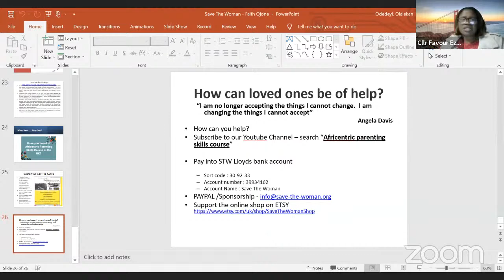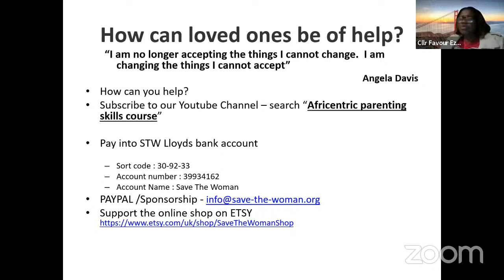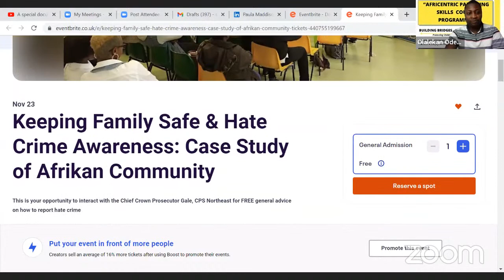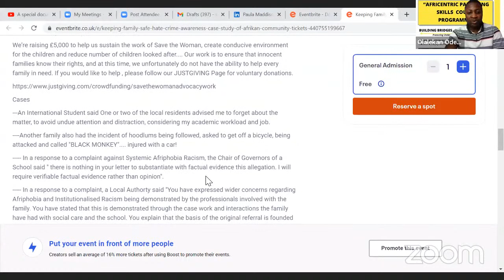International Men's Day 2022 : Africentric Men Hard Talk